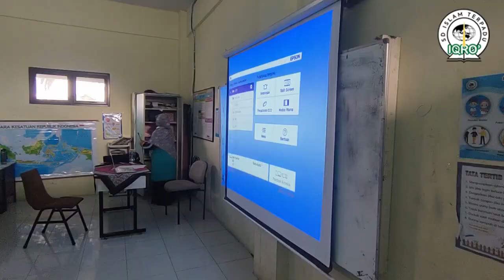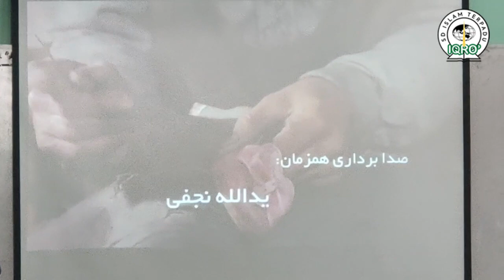Class Meeting Semester I SDIT IQRO' Tahun Ajaran 2022 / 2023